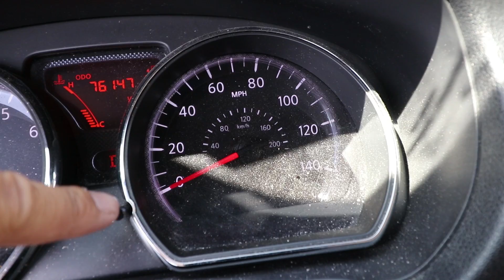Code | Its About Progress Not Perfection | devsLife VLOG 70 | Life of a Web Developer